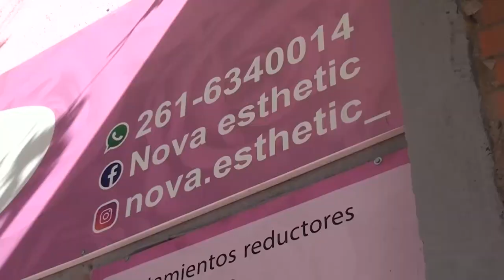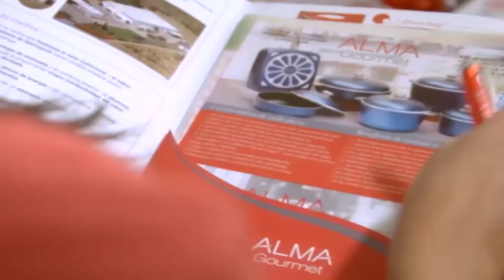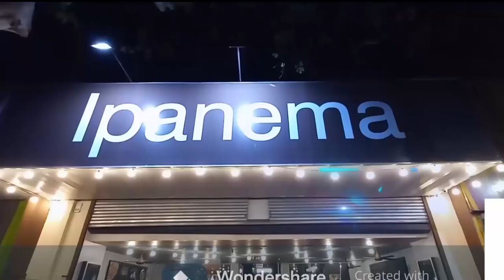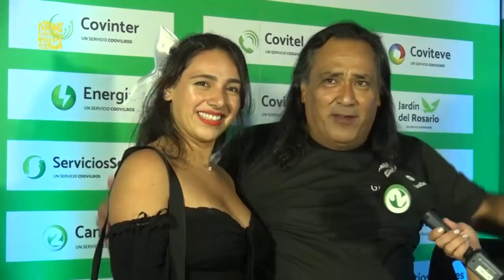LA YAPA CON SERGIO GALLEGUILLO VILLA DEL ROSARIO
Las alternativas del Festival nacional de Folclore en el agua desde Villa del Rosario para esta temporada 2023 de La Yapa